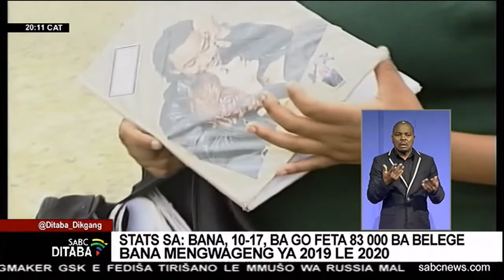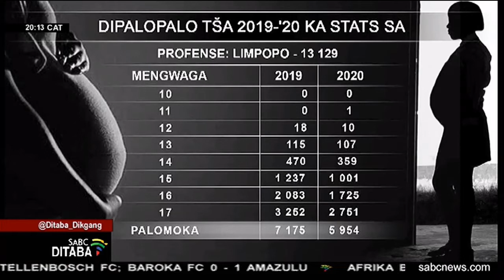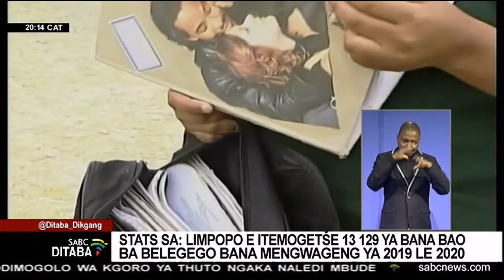Ngk. Poppy Ramathuba | Molekgotla-phethiši: kgoro ya maphelo, Limpopo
Go ya ka ba lekala la dipalopalo Afrika Borwa, bana ba ka godimo ga dikete tse masomeseswai-tharo ba belege naga ka bophara ka ngwaga wa ditshelete wa 2019 le 2020. Profense ya KwaZulu-Natal engwadisitse palo ya godimo ya bana ba 18 550 ba magareng ga lesome le lesome-supa ba imilego.

For more news, visit sabcnews.com and also
COVID19News on Social Media.